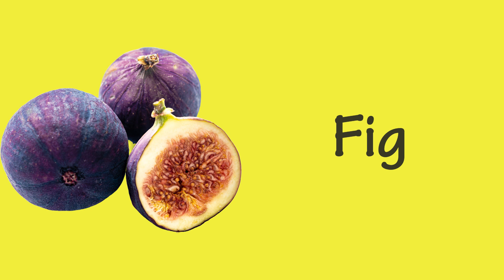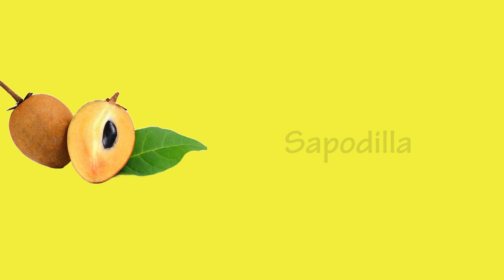Fruits | A-Z fruits name | English Alphabets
Banana
Custard apple
Dragon fruit
Egg fruit
Fig
Grapes
Honeydew Melon
Ice apple
Jackfruit
Kiwi
Lychee
Mango
Nash Pati/Pear
Orange
Pineapple
Quince Fruit
Raspberry
Sapodilla
Tamarind
Ugli  fruit
Velvet fruit
Watermelon
Ximenia
Youngberry
Ziziphus